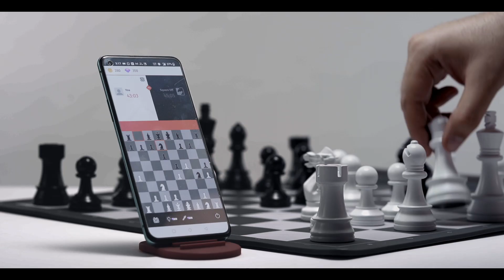15 2 supers